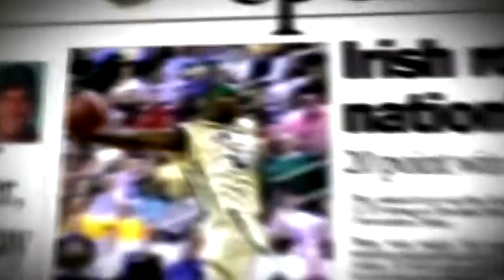TOTAL BODY STAIRCASE WORKOUT - Follow Along - INCLUDES ADDED REST PERIODS and MOTIVATION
TOTAL BODY STAIRCASE WORKOUT Follow Along INCLUDES REST PERIODS
For ANYONE in need of a fast effective workout without a gym.  Try the STAIRCASE WORKOUT.  Easy to follow along and INCLUDES ADDED REST PERIODS.